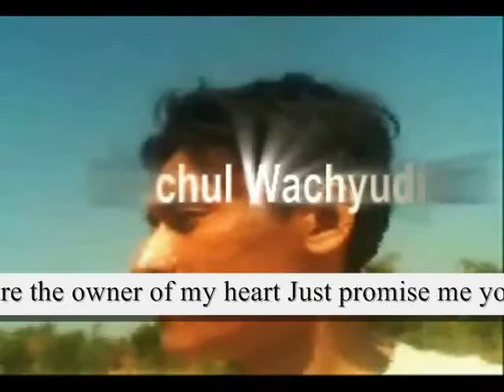glad to say that you're ,